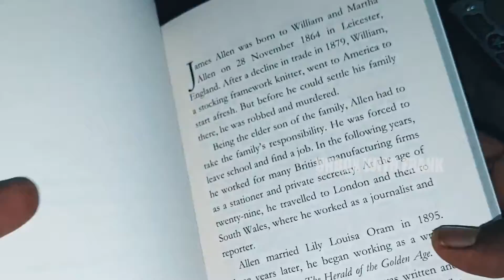My Book Haul - "James Allen As A Man Thinketh"| Books To Read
Hi Guys,

Today I'm Going To Unbox Some Books, "James Allen As A Man Thinketh".